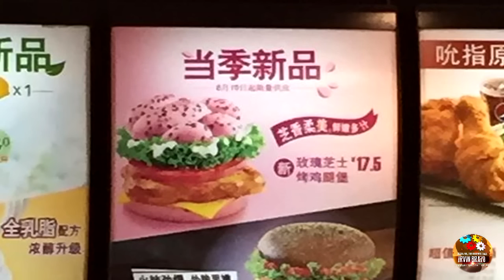►La Extraña NUEVA Hamburguesa De KFC | Hamburguesa Rosa?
Nuevo vídeo de►► "►►La Extraña NUEVA Hamburguesa De KFC | Hamburguesa Rosa? "►►